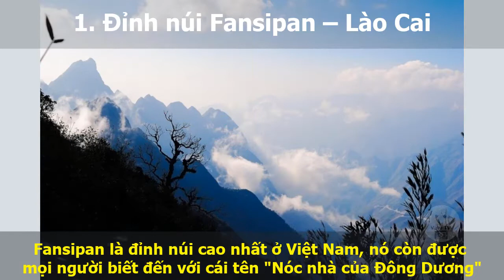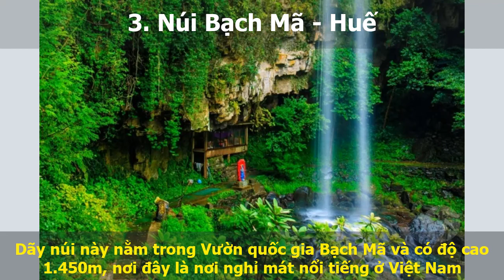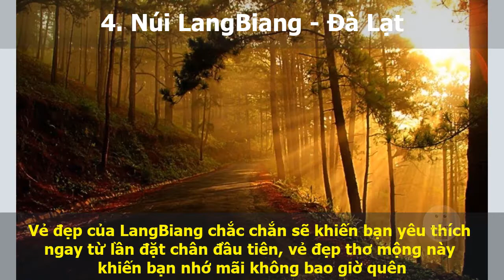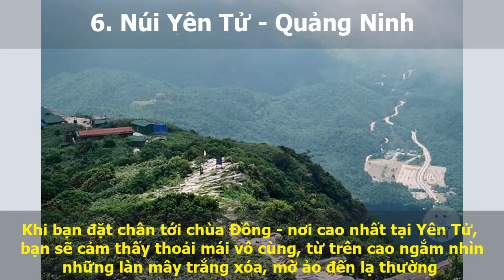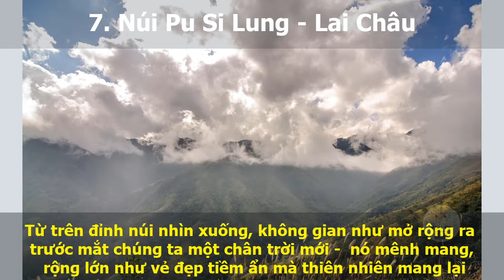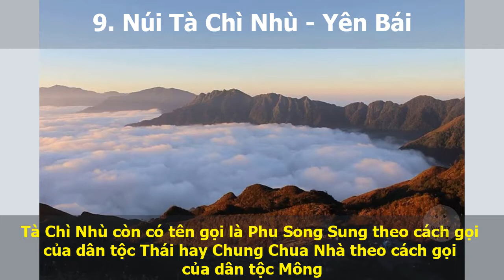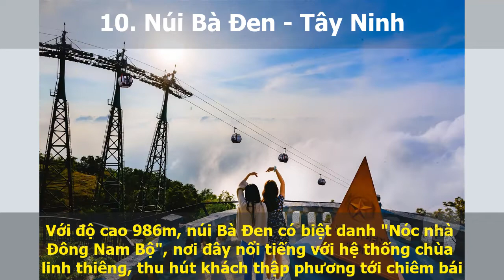Top 10 Ngọn Núi Đẹp Nhất Việt Nam | Vani TV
TOP 10 NGỌN NÚI ĐẸP NHẤT VIỆT NAM
00:00 1. Đỉnh núi Fansipan – Lào Cai
00:45 2. Núi Hồng Lĩnh – Hà Tĩnh
01:25 3. Núi Bạch Mã – Huế
02:05 4. Núi LangBiang – Đà Lạt
02:45 5. Núi Chứa Chan – Đồng Nai
03:25 6. Núi Yên Tử - Quảng Ninh
04:10 7. Núi Pu Si Lung – Lai Châu
04:50 8. Núi Bạch Mộc Lương Tử - Lai Châu
05:30 9. Núi Tà Chì Nhù – Yên Bái
06:15 10. Núi Bà Đen – Tây Ninh